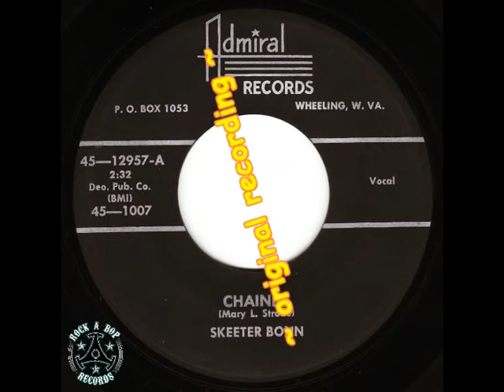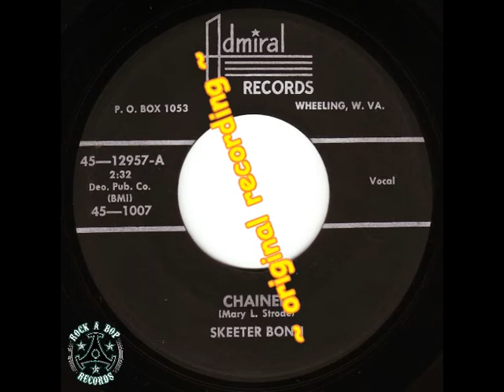ADMIRAL~1007 - Skeeter Bonn - Chainted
~original recording from 45rpm~
! SUPER RARE Country from 1957 ! The only recording from Skeeter on the "Admiral" Label. Second press you can find on the "Town & Country" Label.
Very close and near to Rockabilly ! What do you think ?

Watch my Channel for more original, great & rare Rockabilly and Rock & Roll !